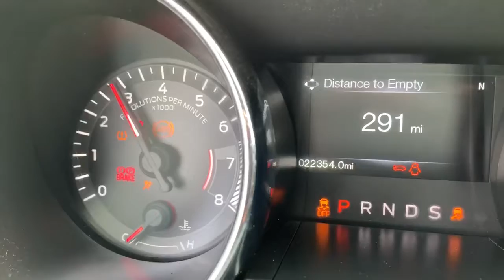1286 2015-2017 Ford Mustang GT 435hp Gen2 5.0 coyote engine & 6 speed auto trans 22k miles. Startup